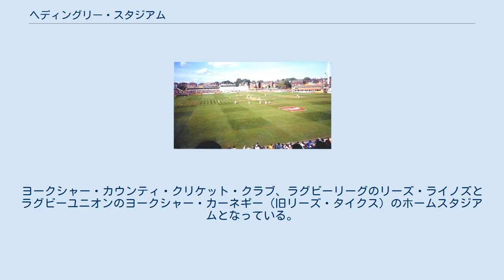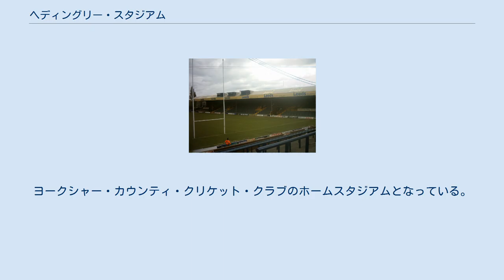ヘディングリー・スタジアム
シティ・オブ・リーズ
エントランス他 ヘディングリー・スタジアム（Headingley Stadium）は、イングランドウェスト・ヨークシャーリーズの近郊ヘディングリーにあるスポーツコンプレックス。
ヨークシャー・カウンティ・クリケット・クラブ、ラグビーリーグのリーズ・ライノズとラグビーユニオンのヨークシャー・カーネギー（旧リーズ・タイクス）のホームスタジアムとなっている。
 北緯53度48分58.87秒 西経1度34分55.82秒 / 北緯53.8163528度 西経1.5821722度 / 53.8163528; -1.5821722. ヘディングリー・ラグビー・スタジアム（Headingley Rugby Stadium）、リーズにあるスタジアム。
リーズ・ライノズとヨークシャー・カーネギーのホームスタジアムとなっている。
 収容人数22,000。
1889年、リーズ・ライノス移転と同時に建設開始。
1890年に完成しオープンとなる。
以来、40試合もの国際試合で使用されたり数多くの国内決勝会場になったりもしている。
 北緯53度49分3.58秒 西経1度34分55.12秒 / 北緯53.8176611度 西経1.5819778度 / 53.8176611; -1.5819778. ヘディングリー・カーネギー・クリケット・グラウンド（Headingley Carnegie Cricket Ground）、スポーツコンプレックス内にあるスタジアム。
ヨークシャー・カウンティ・クリケット・クラブのホームスタジアムとなっている。